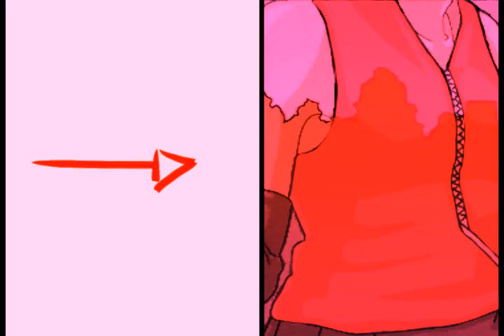Karin vs. Sakura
Note from me 01/27/09: I effing hate this video.
I was tired after taking my first ever AP exam on Friday and decided to do something fun...since my dad said he didn't have time to go take me to see Speed Racer~...I did this instead. XD Ok, so this is DONE. I won't be "finishing it"...UNLESS I feel I want to do so when Karin shows up in the anime. Oh, and check out my livevideo for amvs NOT on youtube. XD *The link is in my profile*

Oh and 3 words: Fugly Chroma Keys

SasuNaru Fangirl
SaiSakura Fangirl
LeeSakura fangirl
Karin supporter AND a Sakura timeskip supporter (hate her before the timeskip)Though I do like Karin a bit more. But feel free to interpret this as you want. Just wanted people to know my views. And please try to keep the character bashing to a minimum. T-T (My request is so going to go unheard, isn't it?)

Song: Hollaback Girl
By: Gwen Stefani

Extra Notes.

~Just got my AP score. I got a 5! *starts jumping in happiness.*
~I have officially taken the comment voting feature OFF of this amv. ^-^
~I have officially watched Speed Racers and it is the funniest thing ever...although it leaves you uberly dizzy. That movie, my friends, is a perfect example of too many FX. XD